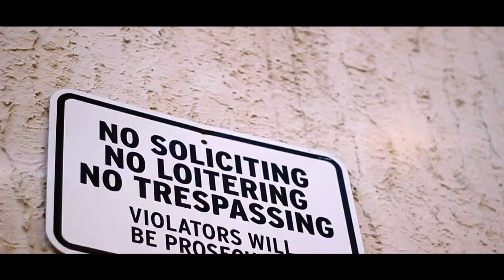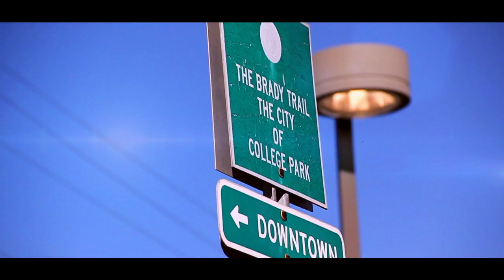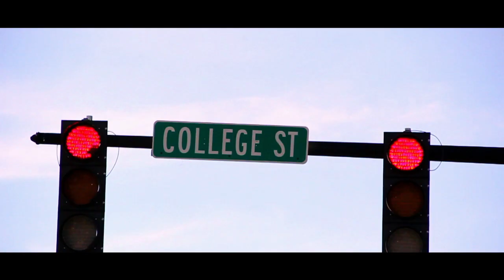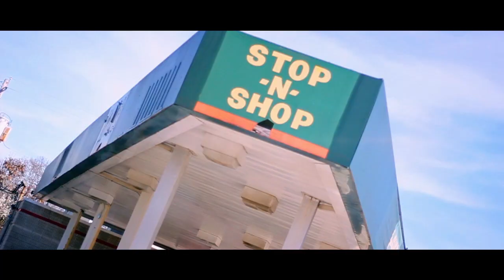I'm From College Park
Thoughts of a Boss - EP

Video Directed by: J Wyatt